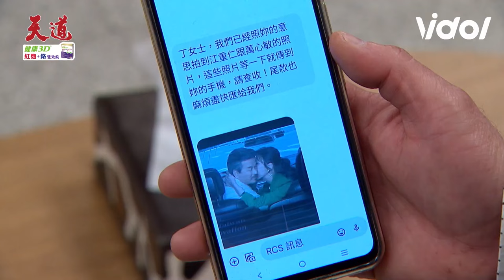天道／阿嬤見重仁狗仔照嚇暈 惠娟裝傻下毒誓狠遭甩巴掌秀蘭不滿狂歐｜天道 Fight For Justice｜三立娛樂星聞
★訂閱【女孩要幹嘛】甜寵浪漫戲劇看到飽